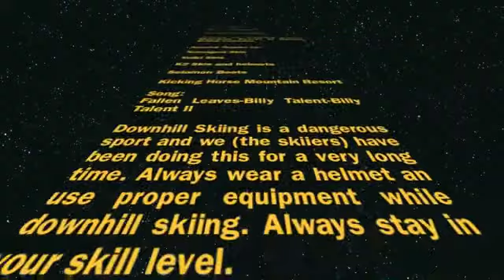Taming The Horse at KHMR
Our sick skiing edit.

this was filmed on an ipod. have fun watching

Includes Slo Mo